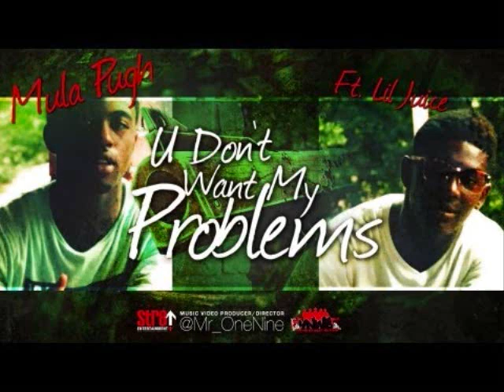YNW$ AND LIL JOSH Ft CRASH-WHY IS YOU STUNTIN